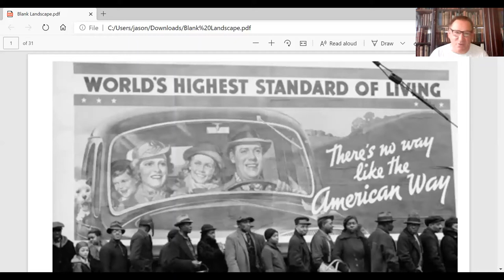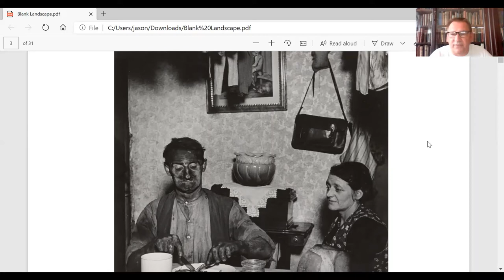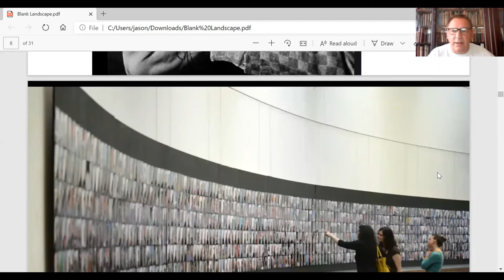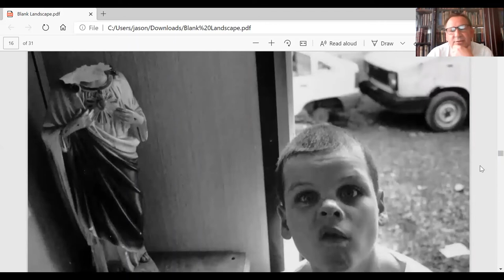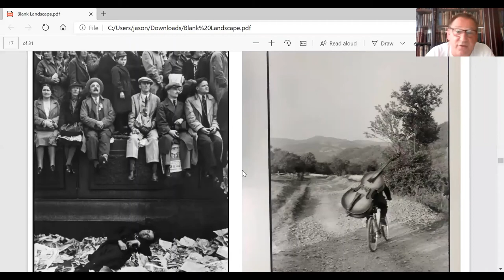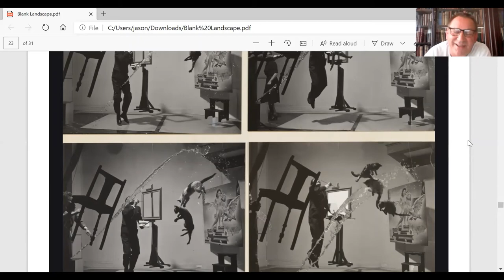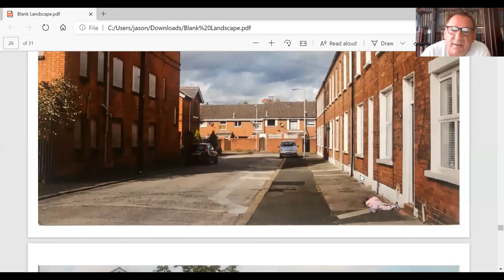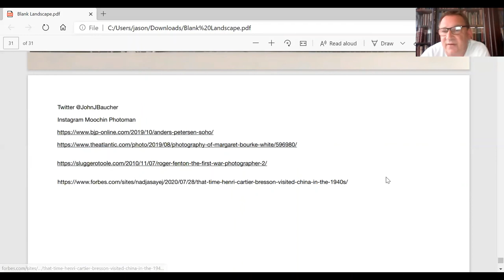World Photo Day with John Baucher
Join us (online) as we celebrate World Photo Day 2020 with photographer and artist John Baucher. In this presentation, John will explore a series of iconic photographs that have inspired his work to date as well as the highs and lows of his own career in photography. John Baucher is an artist based in the Vault Artist Studios in East Belfast and has a 25-year career exhibiting and working within the community arts sector.